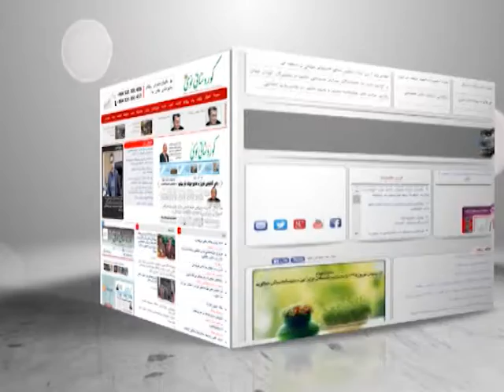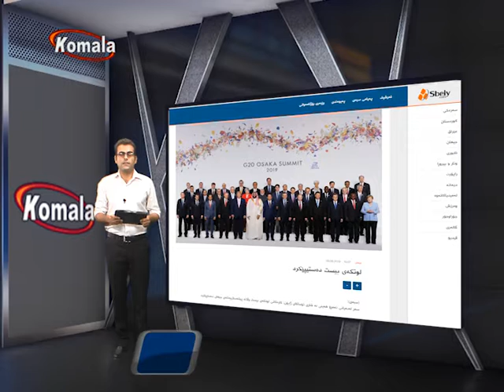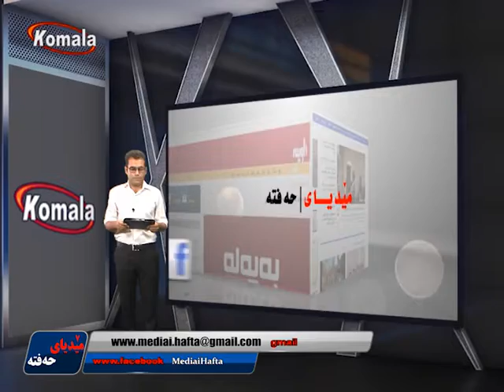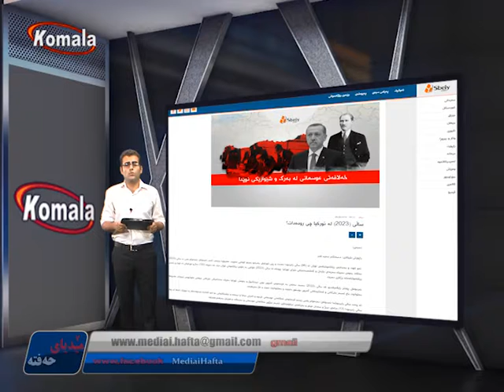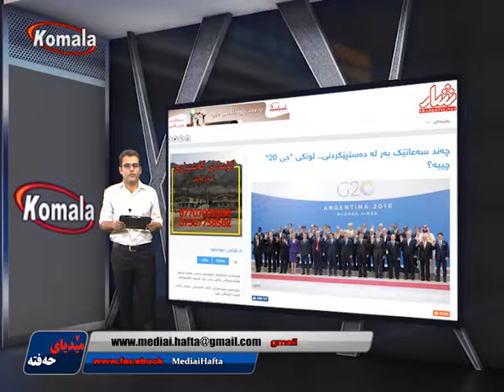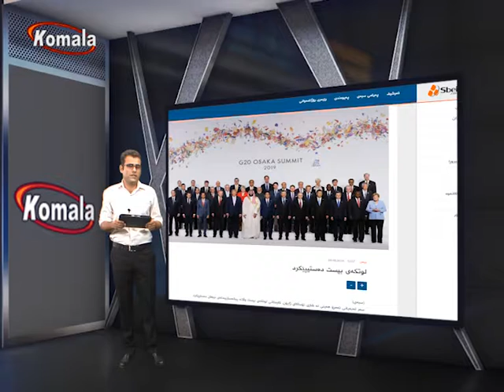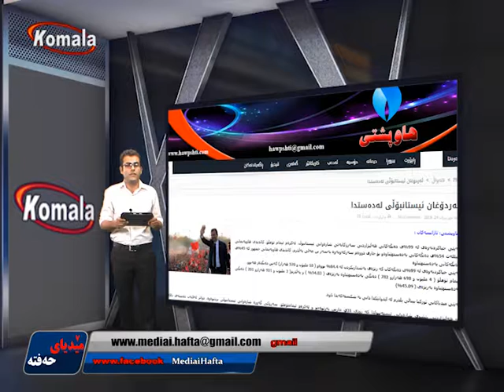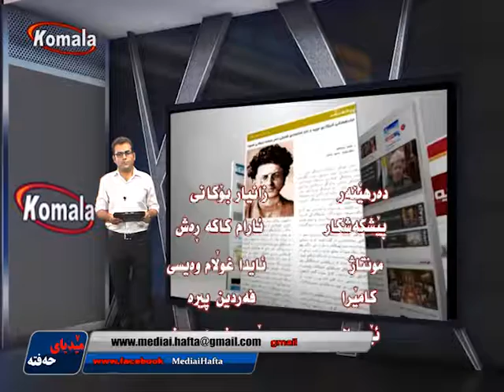میدیای حه فتە 09.04.98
میدیای حه فتە
09.04.98